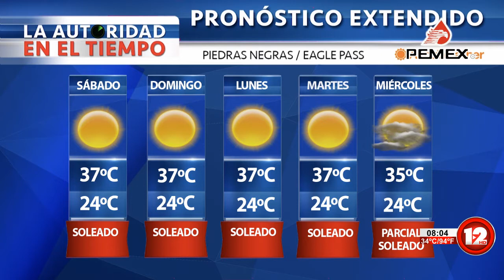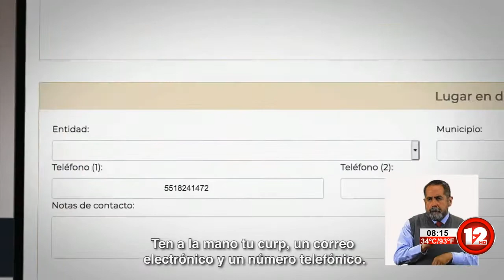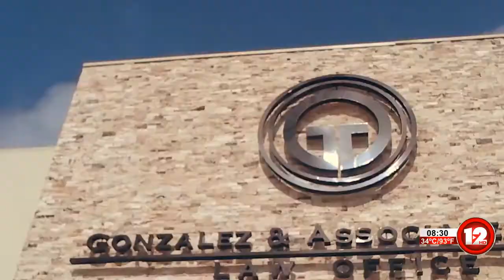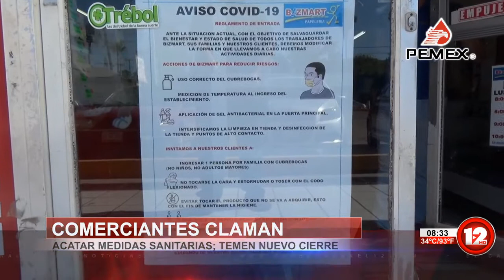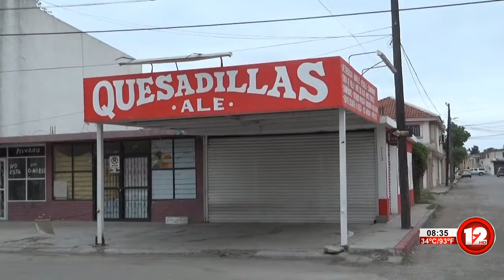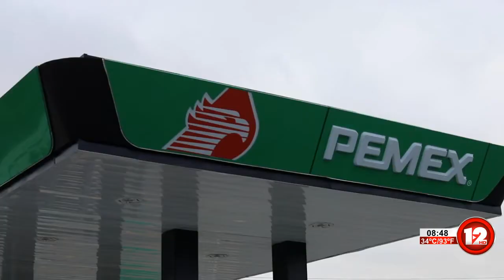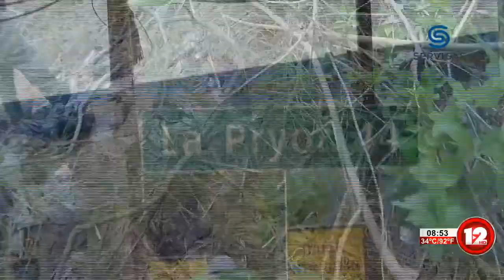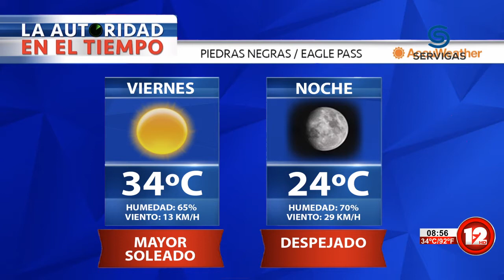TELEZÓCALO NOCTURNO│30 DE JULIO DEL 2021